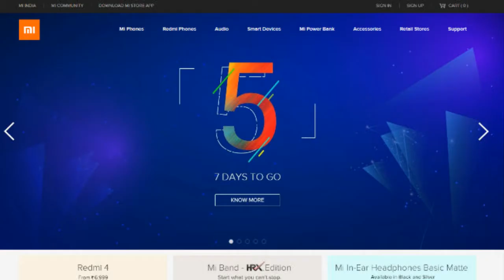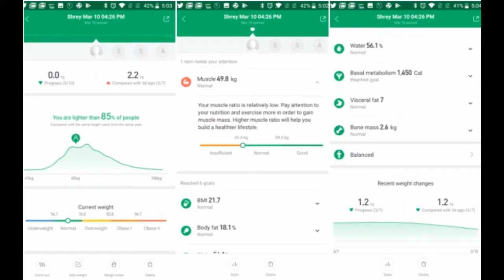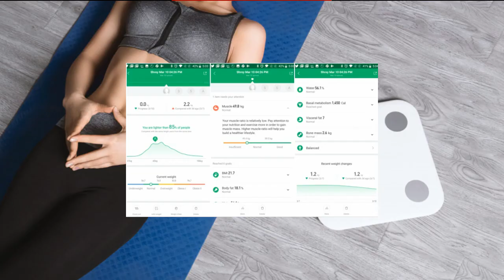New Launch by Xiaomi | Mi Body Composite Scale हिंदी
Xiaomi Mi Body Composite Scale हिंदी

Know yourself better with 10 precise data points

Precise body data | Mi Fit App | Clean, minimalist desig
Mi Fit app
All your health data in one place

To give you a realistic picture of your health and fitness, Mi Body Composition Scale syncs your data to Mi Fit app so that you can see all your data in one easy-to-read graph - making easier to track your progress and take control of your activities.

Profiles for the whole family

Mi Body Composition Scale doesn't just identifies adults and children apart. It automatically identifies each family member and can store up to 16 user profiles. Also thanks to low-energy Bluetooth 4.0 technology, the scale will operate up to 8 months using just 4 standard AAA batteries (included).

Personal planner that keeps track of your progress

Mi Fit app keep a track of different characteristics of your body composition like body weight, fat percentage, body water percentage and more to provide you with a complete training programme.